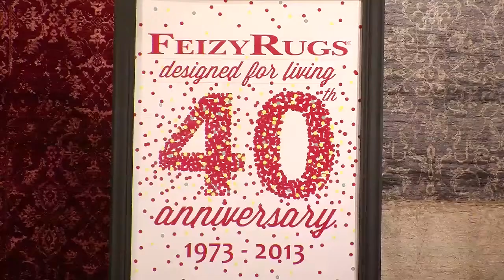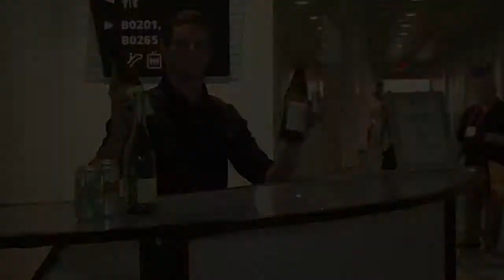Summer 2013 Las Vegas Market Testimonial - Gift